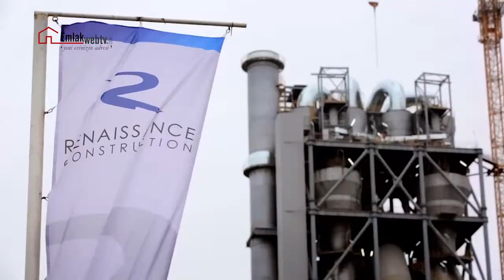Işıl Dinçer 'Sayfiye'yi anlatıyor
Rönesans Konut'un, İstanbul'da hayata geçirdiği ilk projesi "Sayfiye"nin detaylarını Rönesans Gayrimenkul Yatırım Genel Müdür Yardımcısı Işıl Dinçer Emlakwebtv'ye anlattı

19 Nisan 2014 / Emlakwebtv
Kartal - Yakacık'ta geliştirilen "Sayfiye", birbiriyle bütünleşik 3 blokta toplam 276 konuttan oluşuyor. Metrekare fiyatları yaklaşık 3 bin TL olan projede daire fiyatları ise 185 bin TL'den başlayacak. Rönesans Gayrimenkul Yatırım Genel Müdür Yardımcısı Işıl Dinçer, kaliteli, sosyal nitelikli ve sürdürülebilir konutlar üretme hedefiyle yola çıktıklarını ve İstanbul'daki ilk projelerini de Kartal'da gerçekleştirdiklerini söyledi. Dinçer, "Aydos Ormanı'nın yanı başında, bir tarafı yemyeşil orman bir tarafı ise zemin kattan itibaren kapanmayacak Adalar manzarasına sahip "Sayfiye" projemizle bölgeye farklı bir imza atıyoruz. TEM-E5 bağlantı yolu üzerinden projemize direkt erişilebilme kolaylığı ile rahat bir ulaşım imkanı sunulmakta. Bununla birlikte Sayfiye bulunduğu konum itibariyle, E-5 ve Kartal Metro istasyonuna 3 km, TEM'e ise 4 km uzaklıkta. Özel araçla ulaşımın yanısıra toplu taşıma ile de ulaşım rahatlığına sahip" dedi.